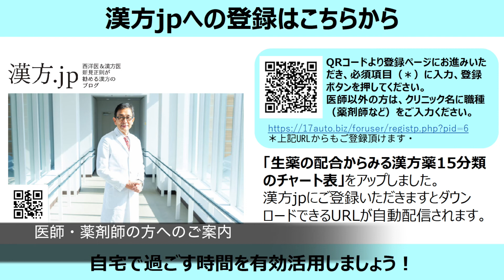【漢方 JP】頭痛持ちの第一選択肢=葛根湯1【新見正則が解説】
63歳、中肉中背の女性。頭痛持ち（片頭痛ではない）で、漢方薬を希望されました。定石に従い葛根湯を頓服（症状の出た時にすぐに治める目的で服用）として使ってもらうことに。西洋薬と同様の効果を感じていただいたので、頓服的な使い方であれば特に気にしなくてＯＫとお伝えしています。